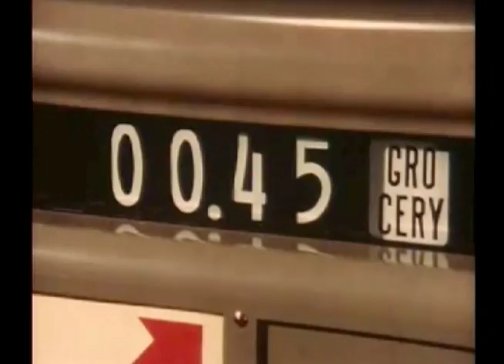The Front Line